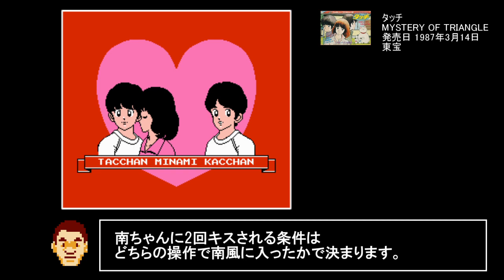今更FCクソゲー攻略解説 ♯14 CITY ADVENTURE タッチ MYSTERY OF TRIANGLE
ファミコンのクソゲーを今更ですが攻略解説していきます。
今からクソゲーを始める人への参考になれれば幸いです。

※当時の記憶とゲームカタログwikiのクソゲー判定を参考にしています。
ひたすらやりこんでから紹介しているので、決して馬鹿にしているわけでは
御座いません。もし紹介したゲームのファンの方が居ましたらご理解頂けると幸いです。